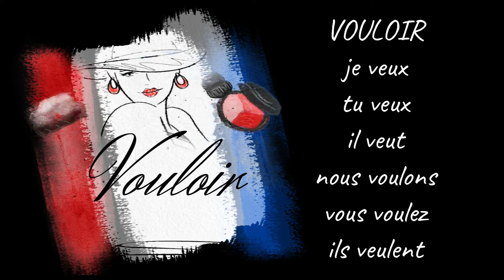VERBE VOULOIR (querer) PRÉSENT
Verbo "querer" en presente de indicativo